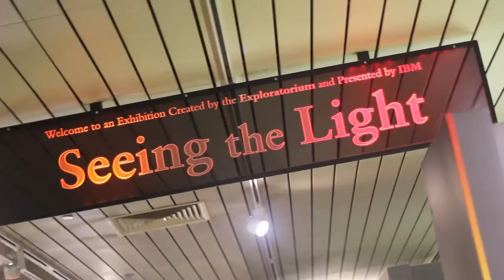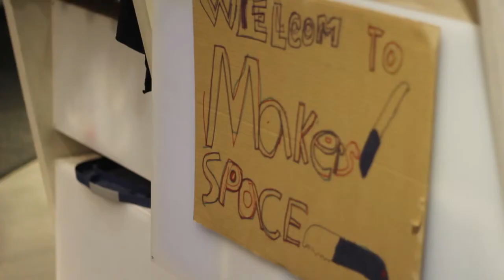Dr Margaret Honey on design-based learning & NYSCI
President and CEO of NYSCI, Dr Margaret Honey, explains the benefits of design-based learning and NYSCI’s role in promoting student interest in STEM subjects.

Dr Honey currently serves as a board member of National Academies’ Board on Science Education and on behalf of the National Research Council has chaired the workshop report on IT Fluency and High School Graduation Outcomes, and co-authored a report on Learning Science: Computer Games, Simulations, and Education. Her recent book, Design, Make, Play – Growing the Next Generation of STEM Innovators, explores the potential of these strategies for supporting student engagement and deeper learning. Dr. Honey also serves as a member of the National Science Foundation’s Education and Human Resources Advisory Committee.